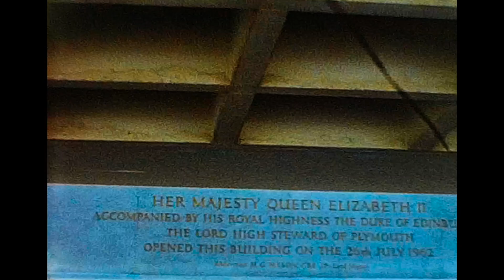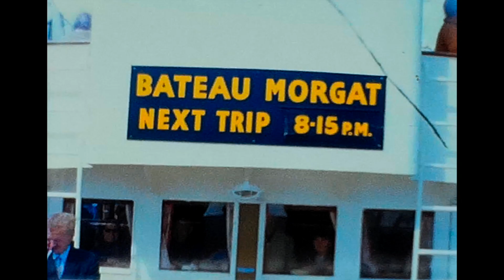CINE FILM TORQUAY AND PLYMOUTH 1960'S